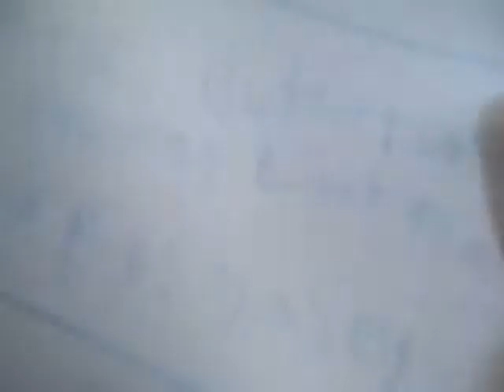beraking news!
a mad unicorn has baroken into pinkypunch06`s room and chanded the lives of three webkinz